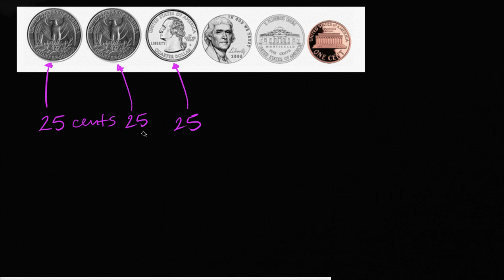Counting American coins | Measurement and data | Early Math | Khan Academy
Courses on Khan Academy are always 100% free. Start practicing—and saving your progress—now

Early Math on Khan Academy: Math begins with counting. It's the most important skill we learn in our early years and becomes the foundation for all other math concepts. Once we can count, we can add, subtract, and measure the world around us. Shortly thereafter, we can learn about place values, plots, graphs, time, money, and shapes. These early math skills are presented in this subject's tutorials in a straightforward, understandable, and (dare we say it) fun way!

Want a virtual coach for Early Math?  Unlock the Early Math mission on Khan Academy